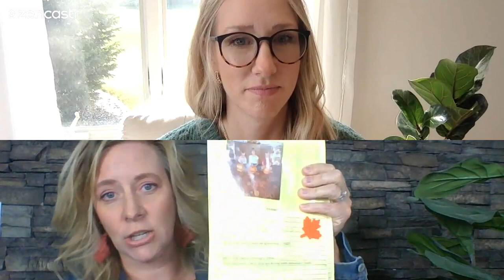Wife Hacks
In this episode, Amanda and Kelly share their BEST RANDOM TIPS for making life a whole lot easier as wives! Get a good laugh and some great wisdom as well! We release NEW episodes here and on YouTube each week!